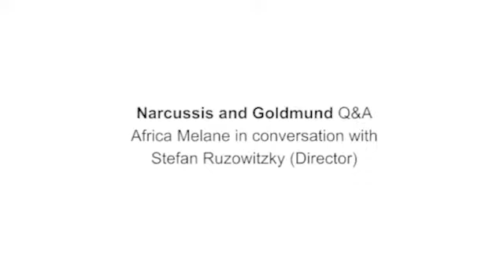Narcussis and Goldmund - Q&A - Stefan Ruzowitzky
Africa Melane in conversation with Stefan Ruzowitzky, director of Narcussis and Goldmund